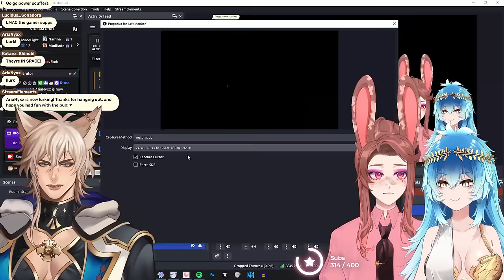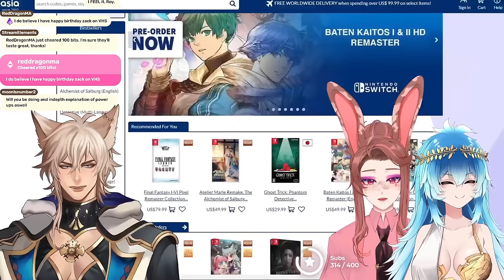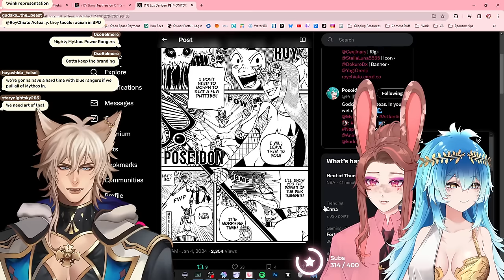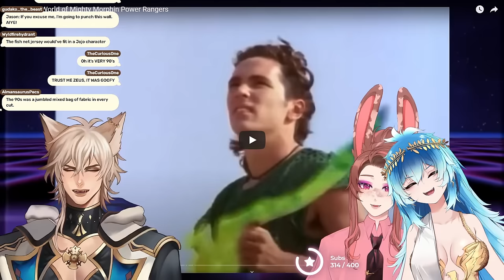Teaching @zeusmythosvt About Power Rangers w/ @kaineknight | !youtube !va !coffee !gg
Games: Just Chatting